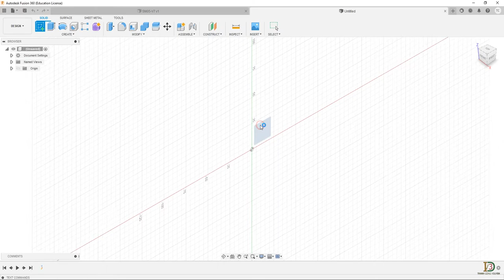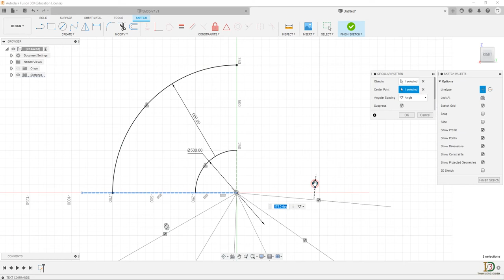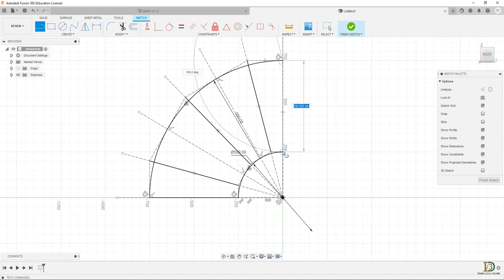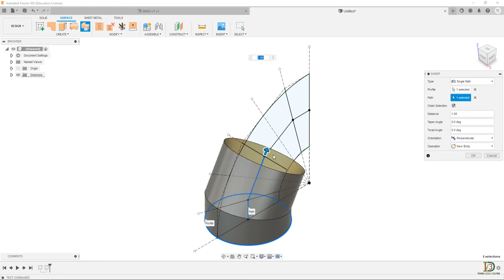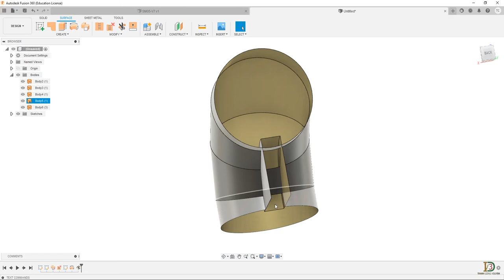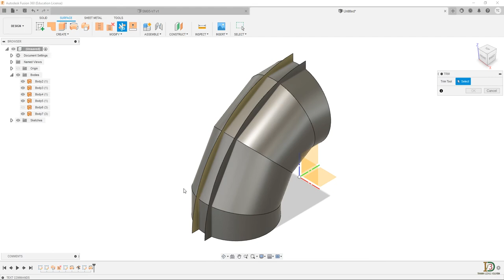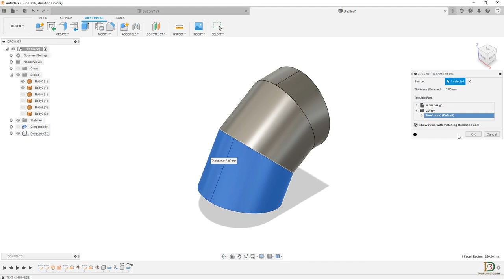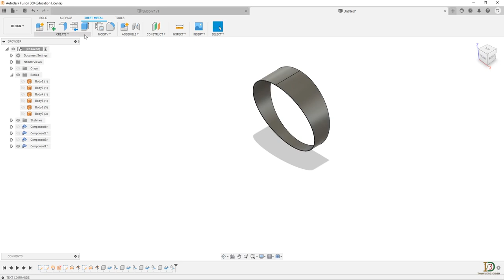Autodesk Fusion 360 Exercise 36 -Sheet Metal #06 (Sweep)+ Music background